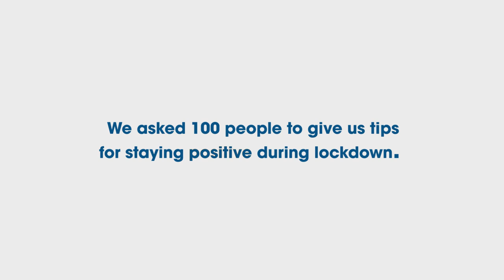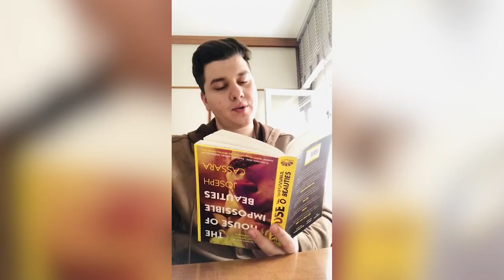100 People Give Us Tips For Lockdown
We asked 100 people what they do to stay positive during isolation/lockdown. Here's the tips they had to offer! A special shoutout to the wonderful volunteers of The Mix who make up a large proportion of this video!

The Mix supports under 25s in the UK with anything they're going through, from sex to drugs, and mental health to money.

For more information and support:

- Discuss this on our community: community.themix.org.uk/
- Call our free helpline on 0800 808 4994

For this video we took obvious inspiration from Cut's fantastic series of videos "Keep It 100". We hope you (and they, if they happen upon this video) enjoy our take on this!